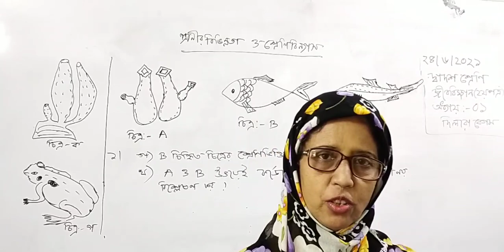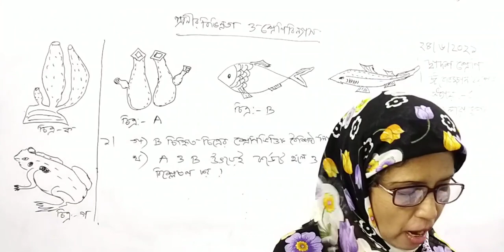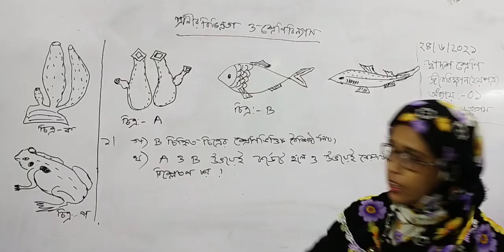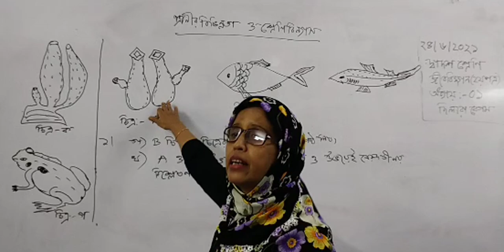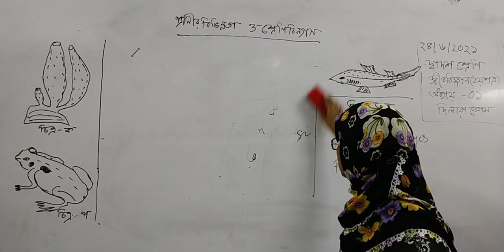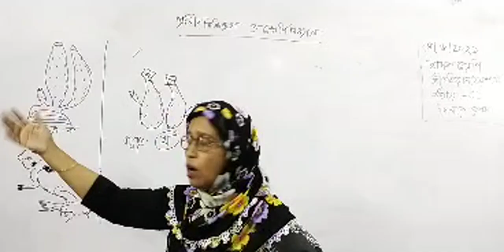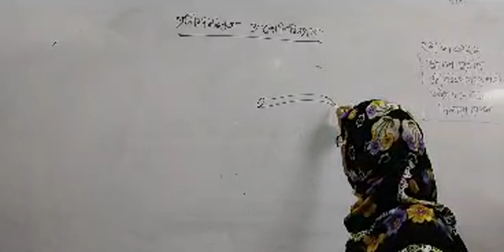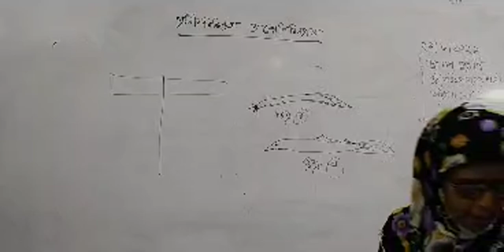Class - 12 | Biology 2nd Paper | Chapter - 01